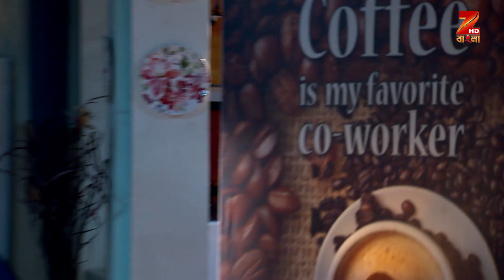Jamai Raja | Bangla Serial | Episode - 67| Best scene | Zee Bangla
জামাই রাজা - Jamai Raja | Bangla TV Serial | Arjun, Shreema | Epi - 67| Best Scene | Zee বাংলা

Jamai Raja is a Bengali drama television series starring Arjun Chakraborty, Sreema and Chaiti Ghoshal. The story revolves around Ishan, who leaves the comfort of his home to come and live with his rich wife Nilasha and mother-in-law.